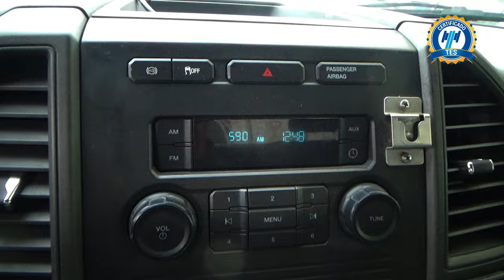Ford / F-450 / 2019 - 21935